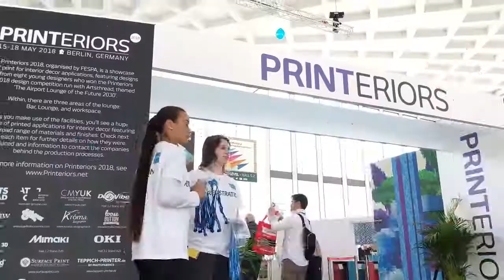FESPA 2018 2018 欧洲FESPA及广告标识展览会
FESPA 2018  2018 欧洲FESPA及广告标识展览会   展览时间】2018年5月15-18日
【展览地点】德国，柏林
【展会介绍】
FESPA是欧洲广告及丝网印协会，该协会从1963年起开始举办展览，至今已有50多年的历史。数字印刷行业的飞速发展以及相关广告影像市场的崛起促使该行业的生产商在世界舞台上展示自己的商品和服务，并能从中吸引新技术。这也是FESPA为什么要在欧洲地区举办该行业大型展览的原因。该行业涉及范围广泛，包括数码喷绘、标识、丝网印刷、数码印花纺织等行业。